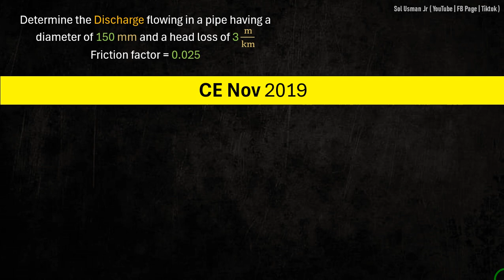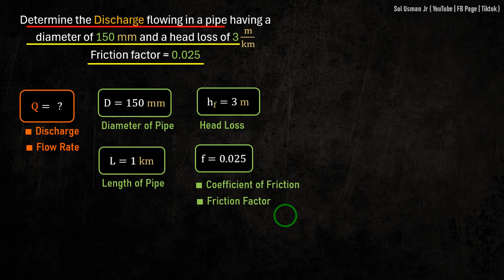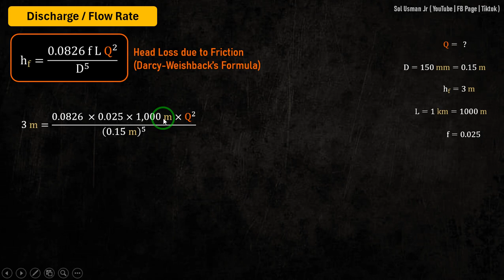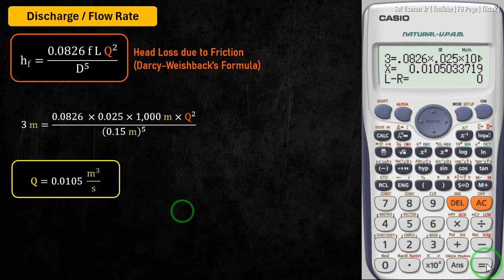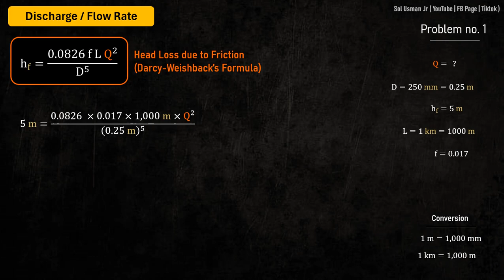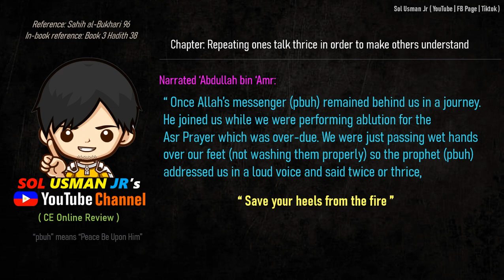CE Board HGE Problem 77 (Pipes) - CE Nov 2019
(CE Nov 2019) Determine the Discharge flowing in a pipe having a diameter of 150 mm and a head loss of 3 m/km. Friction factor = 0.025

Practice Problem 1
Determine the Discharge flowing in a pipe having a diameter of 250 mm and a head loss of 5 m/km. Friction factor = 0.017

Reference:
1. "Licensure Exams for Civil Engineering - Nov 2023 ed" by BESAVILLA
2. "CE Reference for Licensure Examination" by GILLESANIA
3. Multi-Level Engineering Review Center (MEReC)